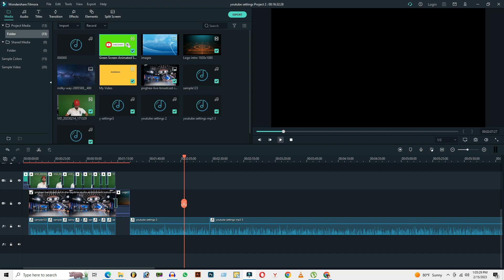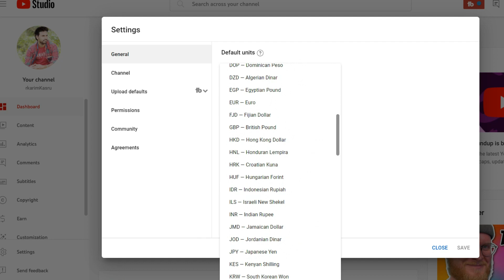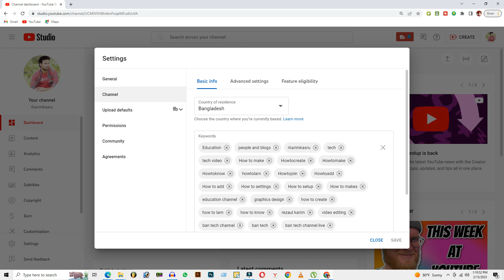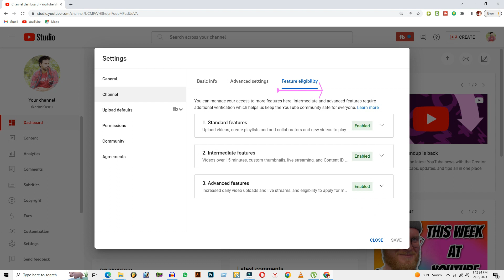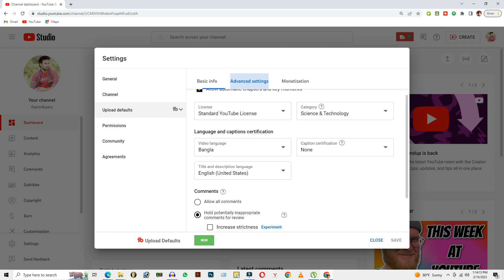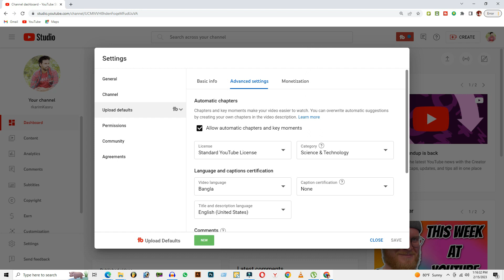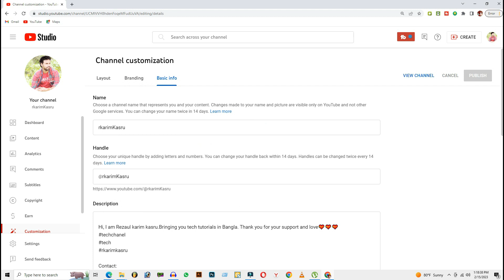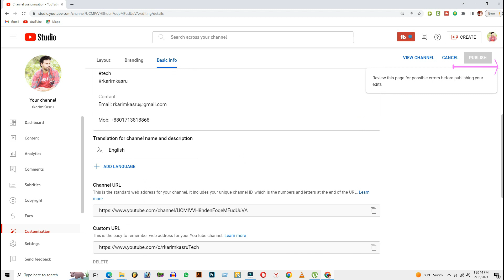Professional youtube channel settings 2023 | 100% সঠিক নিয়মে ইউটিউব চ্যানেল সেটিংস | rkarimKasru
In this video I show you how to set youtube channel settings properly |  complete settings 2023 | rkarimkasru

Most important Settings of YouTube channel